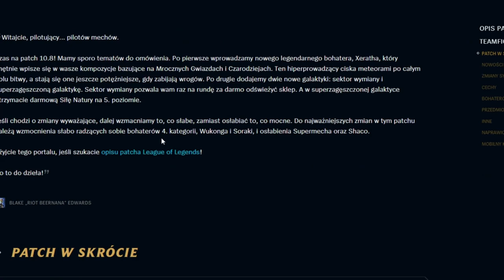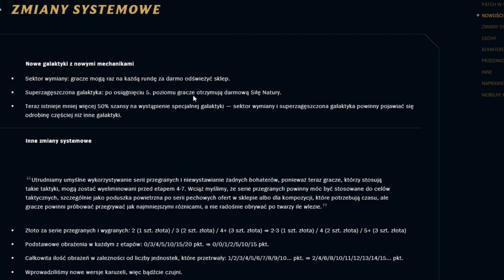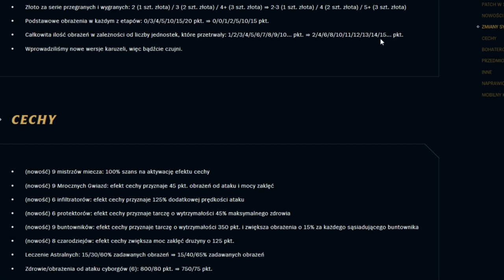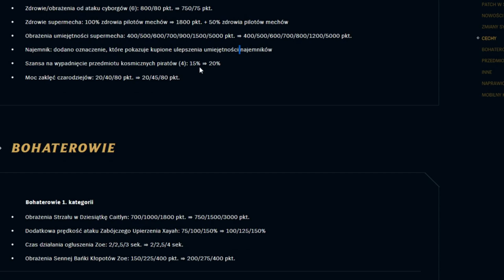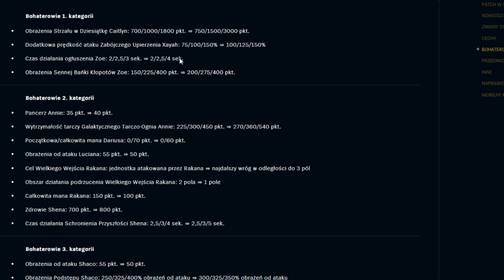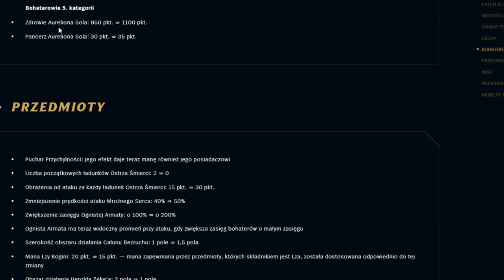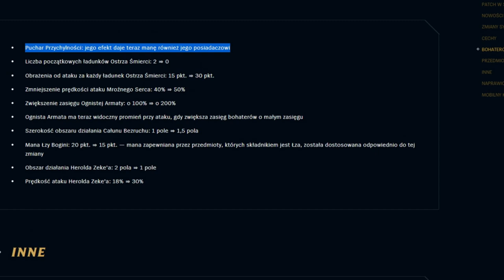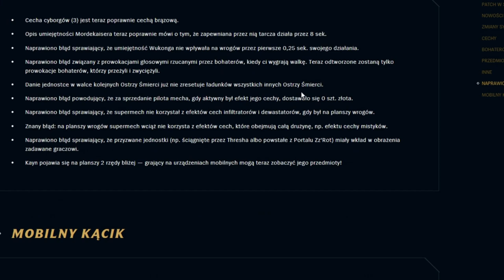NOWE SWIATY I CHAMPION! Omowienie Patcha 10.8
Ideas: tft current meta, nowy teamfight tactics patch,  tft, tft tier list, teamfight tactics tier list, teamfight tactics guide, team fight tactics tutorial, teamfight tactics best comp, team fight tactics lol, tft how to play, team fight tactics tips, learn team fight tactics, tft best comps, tft how to play, tft set 2, tft set 3, tft guide, tft 50 gold, tft season 10, tft 10.6, tft meta 10.6, tft tutorial 10.1, tft best comps now, tft what to play, tft guide, tft best players, tft challenger, tft singed, tft best items, tft best items 10.6, tft 10.6 meta